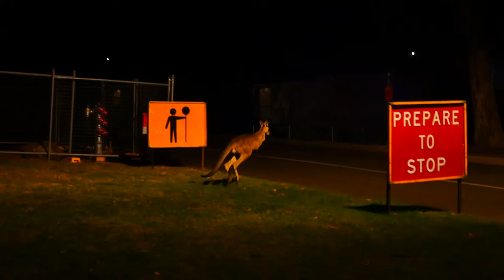Kangaroos Canberra 005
Mark's first time seeing Kangaroos